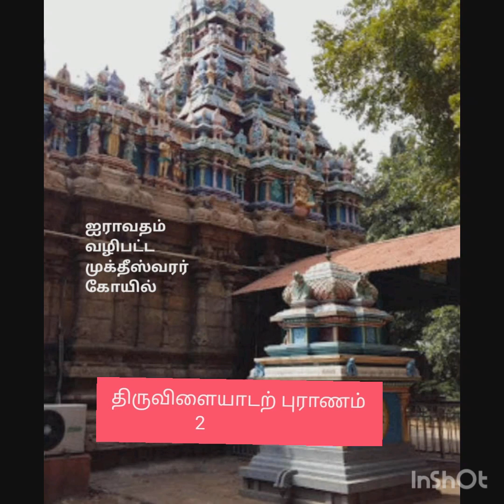Part 2 Vellaiyaanai saabham theertha padalam: Perumpatrappuliyur Nambi By Ramaneeyakodiyal.